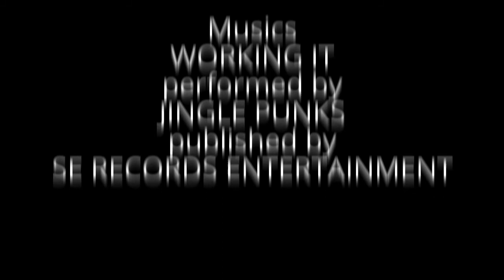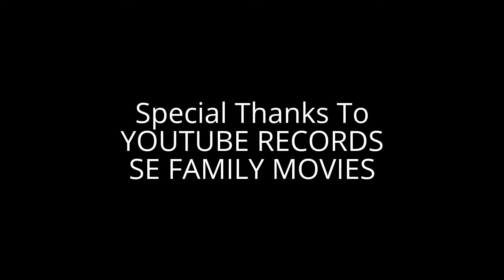Angry Birds Toons Credits (for SE Family Movies: Monthly Pass) (Angry Birds: Spy Quest Tribute)